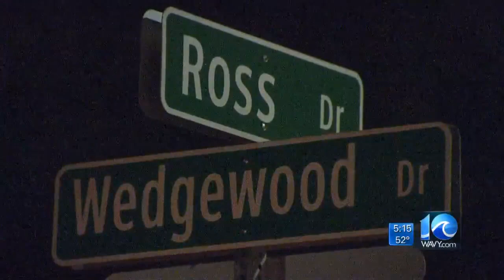Mother begs public for help finding son's killer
A mother is asking the public for help solving her son's murder. Lolita Frazier drove from South Carolina to Newport News to talk about the case Monday.